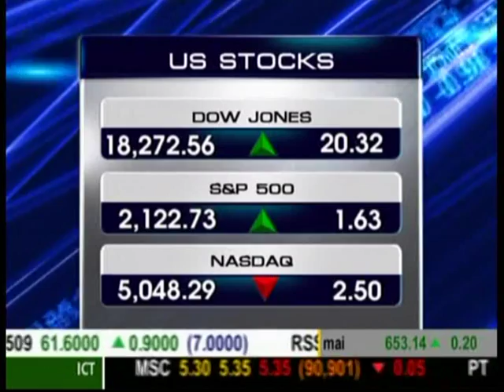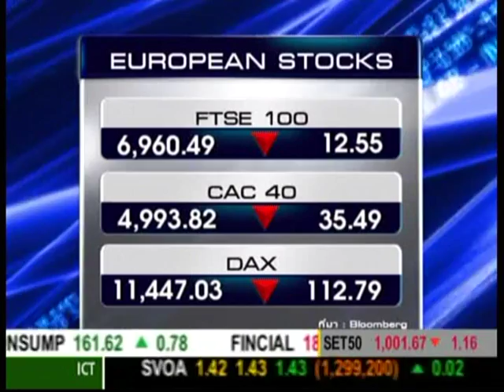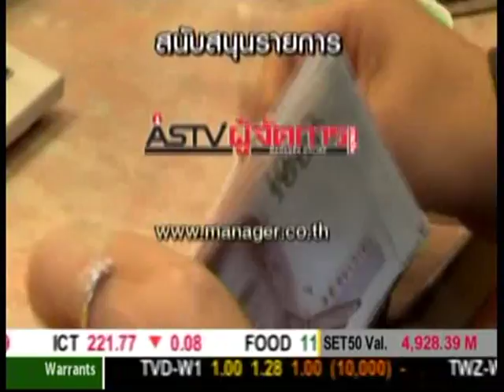Business Headlines ช่วงที่2 ความเคลื่อนไหวตลาดหุ้น